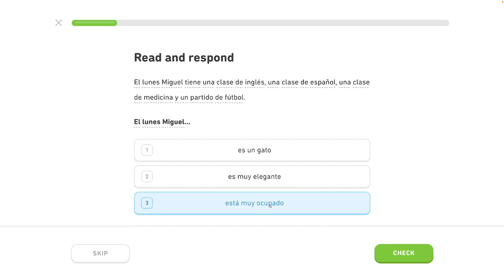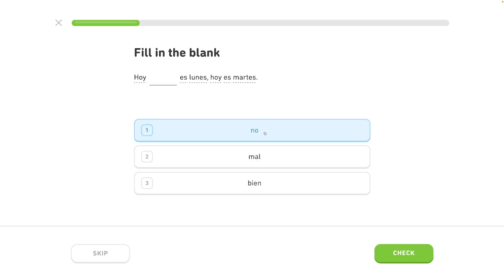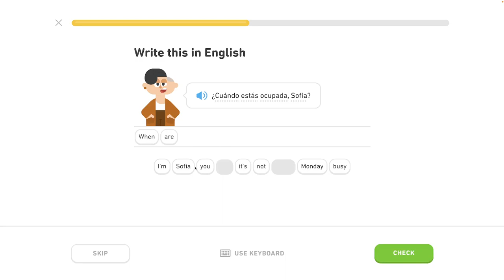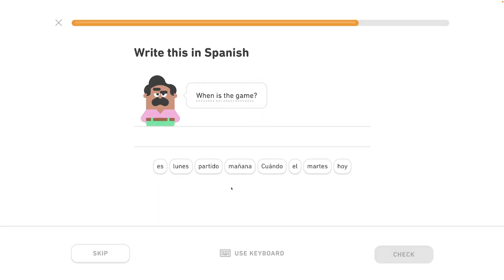🇪🇸 Rozvrh - Level 1/6, lekcia 0/4 - Španielsky s Yetim